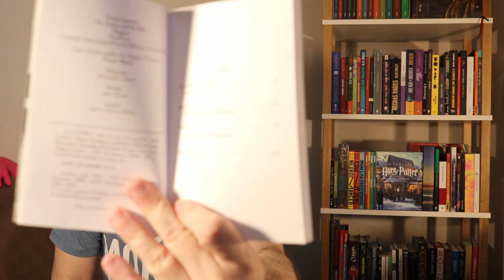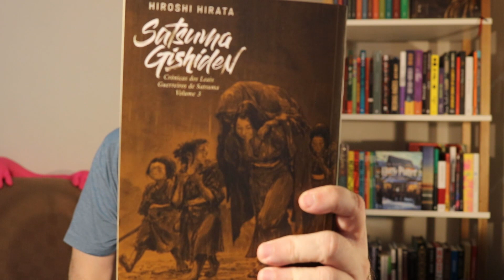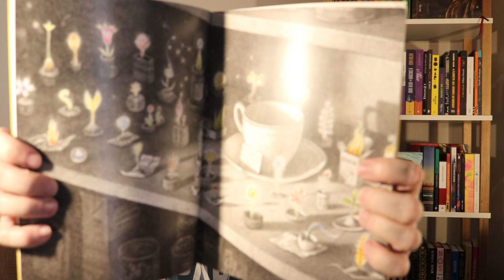Book Haul - Março de 2021 - Sombras, Samurai e Sonhos - Parte 3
Confira o terceiro unboxing de compras desse mês de março de 2021. Nessas três compras encontramos a variedade nas histórias.

Adquira os livros citados no vídeo através desses links da Amazon:

- O Outro, Três Contos de Sombra: não disponível na Amazon
- Satsuma Gishiden volume 3
- Contos de Lugares Distantes